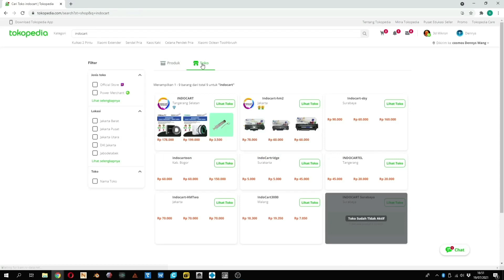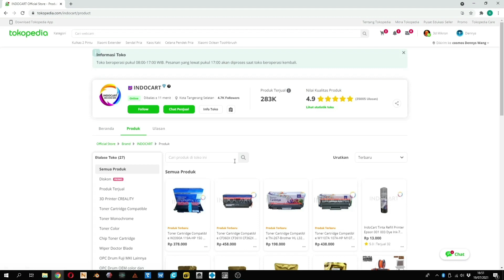Phrozen Sonic Mighty 4K In Depth Test and Review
So excited to get my mighty4k, so i decided to do Phrozen Sonic Mighty 4K In Depth Test.
For your information i am not doing dimensional accuracy test, because exposure, antialiasing, print speed, compensation and the resin you are using can affect dimensional accuracy.
Also most 4k screen is pretty accurate if you take your time tuning the printer.

Resin used in the video is Phrozen Aqua Grey 4k
normal exposure 1.8s-2.2s depends on AA setting
bottom exposure 15s
bottom layers 3
lift distance 6
lift speed 80
retract speed 80
Light-off delay 11

Multiple Exposure file:
30um

chapters :
0:00 - Intro
0:33 - Printer impression
1:26 - Multiple exposure with uvtools
1:55 - Stability turtore test
3:06 - Antialiasing
7:31 - Minis print comparison
14:02 - conclusion

If you interested to check my other work